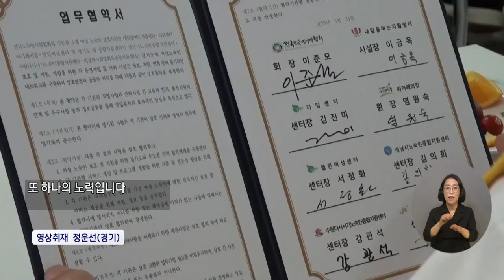복지TV뉴스24 _ 여성노숙인 심리안정 위한 합동협약식 / 2023.05.31